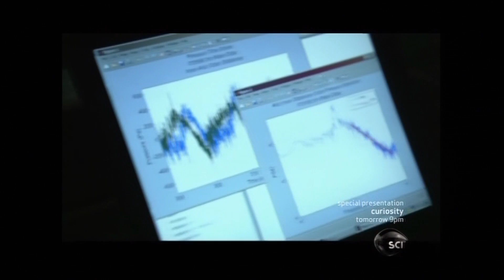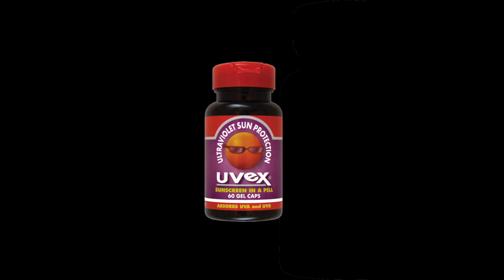Video reveals increasing Solar Radiation reaching Earth's surface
Radiation exposure on Earth has been increasing significantly due to an unexplained decrease in the Earth's Magnetic Field, which protects all living things from the lethal effects of solar radiation.
Discovery Science feature movie "Inside Earth" explains what is going on.
Have you noticed that you now sunburn much more quickly than in the past?
Why have the news media not informed us of what is happening to our planet so that we can be prepared.?